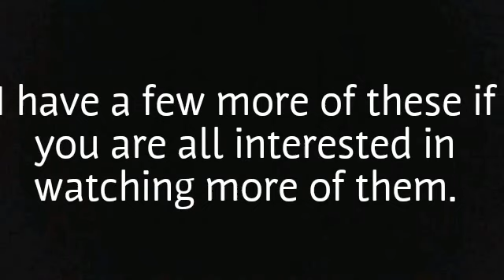A Bunch of Really Old Videos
Hey, so I found these videos from a few years ago in my gallery.

YouTube: You're here already, what were you expecting?